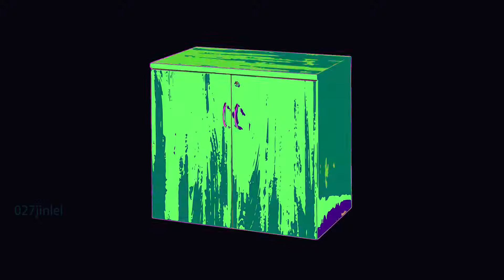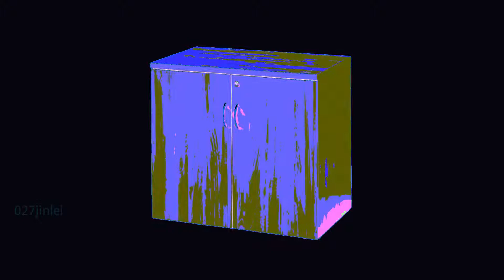Wooden Office Cupboard